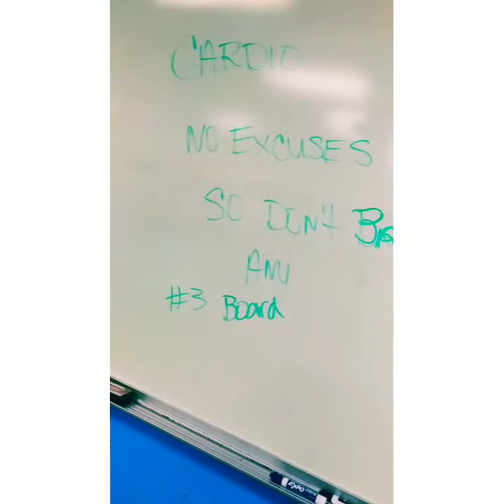WW Weigh-In #8|Plus Workout!!!